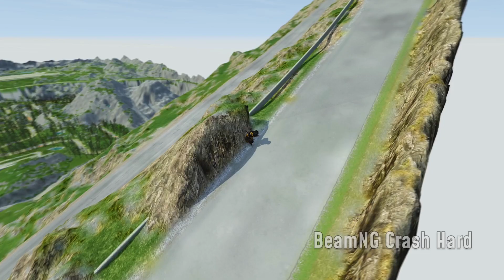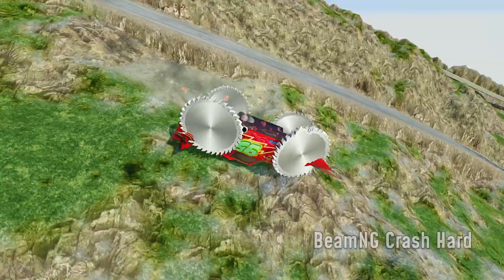Big & Small: Mater The Greater vs Lightning McQueen with Saw Wheels vs DOWN OF DEATH | BeamNG.Drive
In this epic battle between superheroes, Big & Small Mater The Greater,  Lightning McQueen with Saw Wheels off against Small Pixar Cars. Down of Death is also in the mix, and he's bringing his trademark chaotic mayhem. Will Lightning McQueen and his cars be able to prevail? Watch and find out!

BeamNG.Drive is a physics-based driving game that lets you drive your favorite cars from Pixar movies like Big & Small, Cars, The Incredibles, and more. In this game, you have to compete against other drivers in classic races or dangerous stunts. Can you become the ultimate champion?
00:00 Start BeamNG.Drive Game
01:10 Lightning McQueen Truck with Big Wheels
02:20 Big & Small Iron Man on a motorcycle with Saw Wheels
03:30 Lightning McQueen vs DOWN OF DEATH
05:30 Mack Truck cars accidents
06:40 Small Mack Truck with Big Wheels in BeamNG Drive
07:40  Lightning Mcqueen Iron Man Biggest car in beamng drive
08:10 Mack Truck with Big Wheels vs DOWN OF DEATH  in BEAMNG DRIVE
09:37 King Dinico Truck vs  BeamNG.Drive